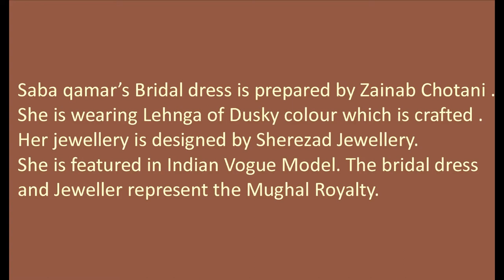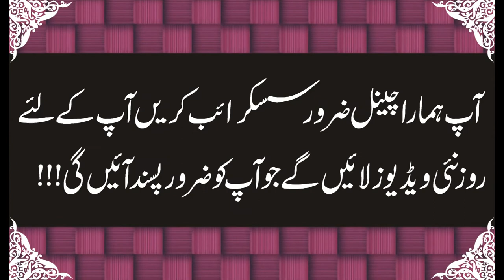Saba Qamar Latest Click in Zainab Chotani Bridal Wear ! Latest Video 2017